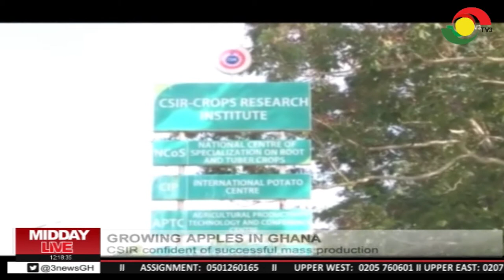MIDDAY LIVE 3052020